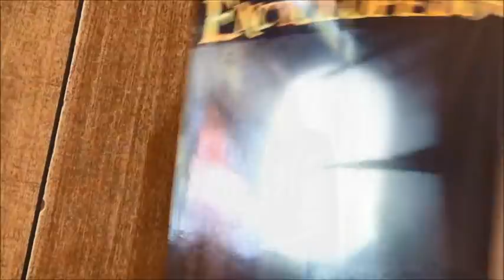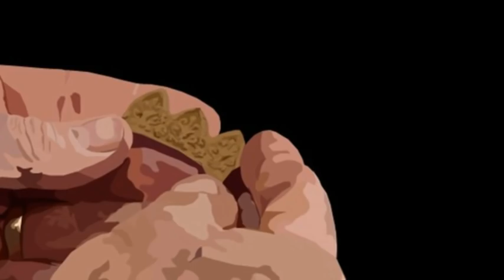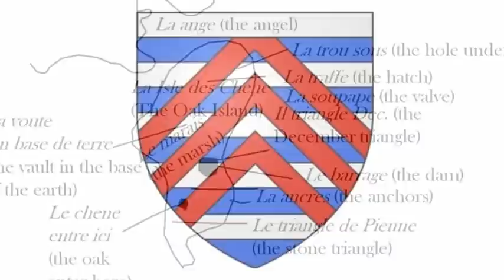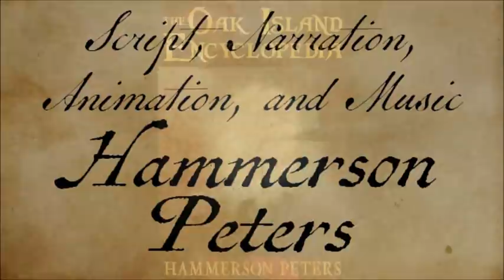Oak Island Theories: The French Pay Ship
French Theory of Oak Island

Does Oak Island’s Money Pit contain the contents of an 18th Century French pay ship bound for the fortress of Louisbourg, or perhaps the treasury of Louisbourg itself? Here are the various legends, theories, and evidence surrounding this intriguing Oak Island theory.

0:00:00 – Introduction
0:00:44 – Early French Colonization in North America
0:01:28 – The Regions of New France
0:02:17 – The Beaver Wars
0:03:11 – French and English Rivalry in North America
0:04:12 – King William’s War
0:04:47 – Inter-Colonial Wars
0:05:38 – The British Conquest of New France
0:06:13 – The Fortress of Louisbourg
0:07:44 – The Nova Scotian Theatre of King George’s War
0:09:49 – The 1745 Siege of Louisbourg
0:12:13 – The French Pay Ship Theory
0:12:44 – The Seven Years’ War
0:14:01 – The 1758 Siege of Louisbourg
0:15:04 – The Louisbourg Treasury Theory
0:15:21 – Oak Island Evidence

The Oak Island Encyclopedia:

For Americans:

For Canadians:

For Britons:

For Australians: